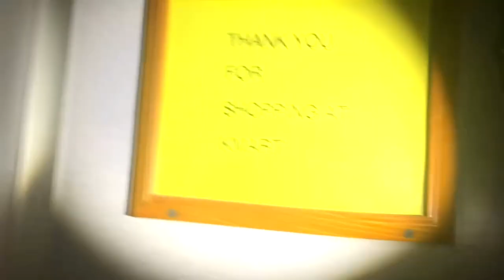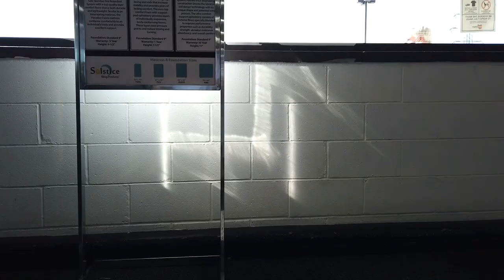Former Toys R Us (Now Ohio Thrift Store) - Columbus, Ohio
Welcome to the former Toys R Us located in Columbus, OH. Closed in 2006 and it was repurposed into a Ohio Thrift sometime in the late 2000s. Let’s go inside and see what’s left from Toys R Us.

What I film with:
iPhone 12